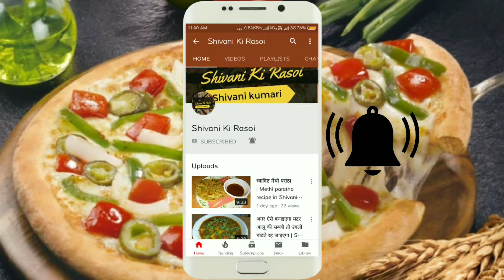सेम और आलू का चटपटा अचार रेसिपी। Sem and aloo achar | Shivani ki rasoi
Namaskar dosto aaj ki recipe hi sem aur aloo ki achar ki recipe|chatpata and tasty achar recipe in Shivani ki rasoi|बहुत ही आसानी से और कम टाइम में कैसे बनाएं सेम और आलू का चटपटा अचार। सेम और आलू का अचार बनाने की विधि हिंदी में। शिवानी की रसोई। Easy and tasty achar recipe in Shivani style|Indian style sem aur aloo ki achar recipe|chatpata achar recipe|Agar aapko Meri recipe achi lagti hai Tu mere channel ko subscribe kijiye ga is video ko like kijiye|